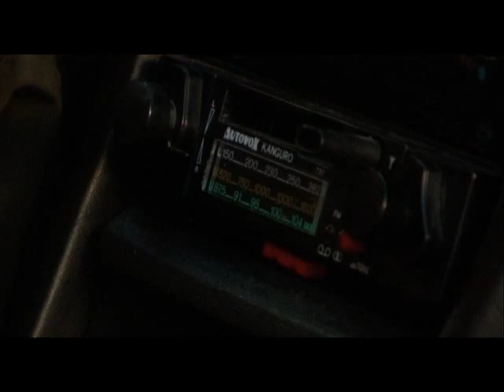"Non Lo So" - Trailer del Film - OST by Sunflower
Trailer originale del film "Non Lo So" dei fratelli Di Felice con Giampiero Mancini in uscita a Dicembre 2007 nei cinema. Colonna sonora orginale a cura dei Sunflower.